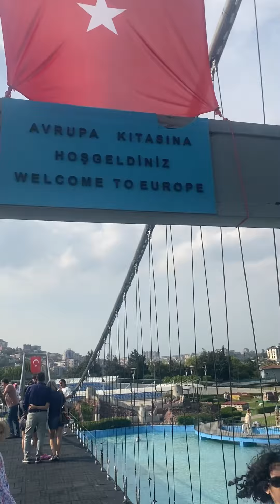İstanbul’da bulunan Türkiye’nin Vitrini Miniatürk Gezisi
Miniatürk, 15.000 metrekarelik maketlerin yer aldığı, toplam 60.000 metrekarelik bir alanda 300 araçlık otopark, restoran, kafeterya, hediyelik eşya, açık hava gösteri alanı, çocuk oyun parkı, feribot, kumandalı tekne, gezi treni, Mini Stadyum'da 4 büyükler, satranç ve satranç Labirent alanı ve Türkiye-İstanbul simülasyon helikopter turu ile dev bir komplekstir.

Bilet Fiyatlandırması

Tam Bilet

₺190

(Öğrenci - Öğretmen - Asker - Polis)
₺70

Yabancı Bilet

₺620